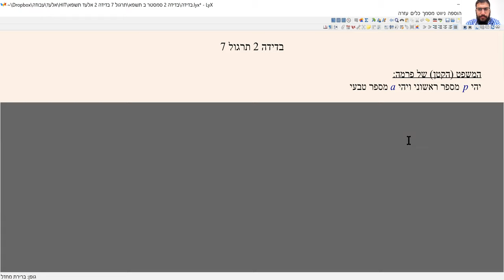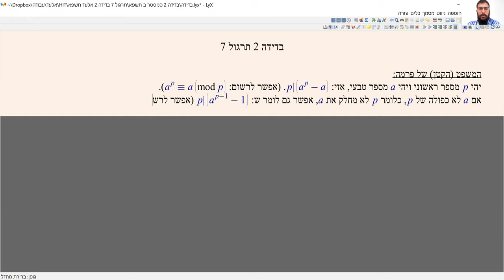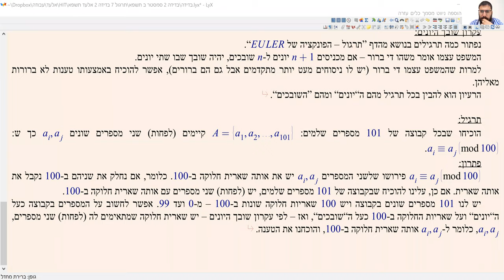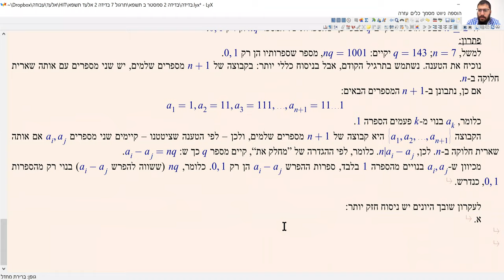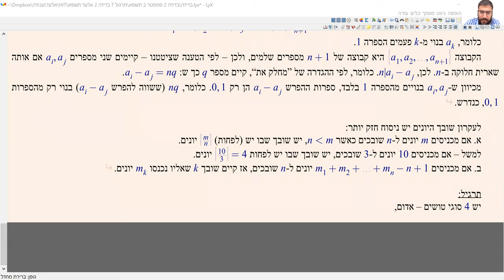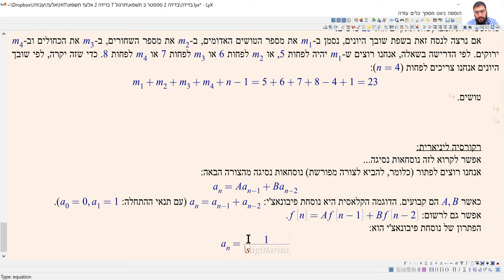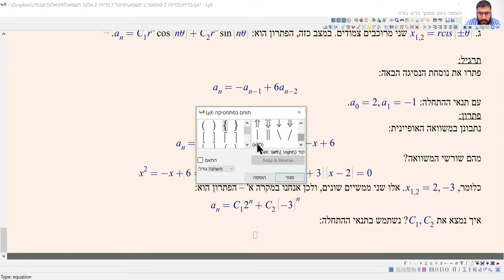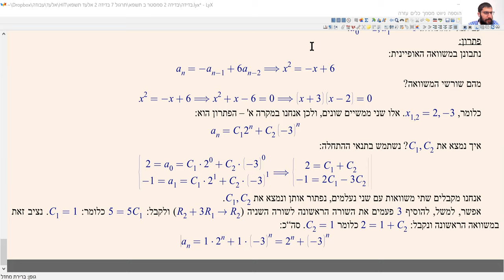בדידה 2 תרגול 7 hit תשפ"א - משפט פרמה וחישוב gcd, שובך היונים (עם גרסה חזקה), התחלה של נוסחאות נסיגה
המשפט הקטן של פרמה ושימוש לחישוב gcd, עקרון שובך היונים (עם גרסה חזקה), פתרון נוסחאות נסיגה ליניאריות הומוגניות מסדר שני עם מקדמים קבועים.